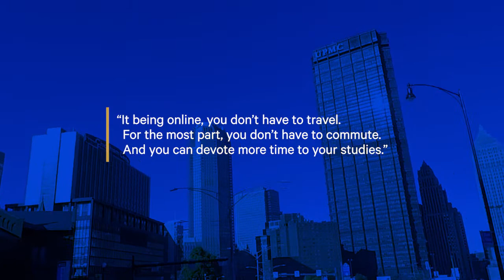Duquesne University Online Pharm. D. – Current Student William Moran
The Online Pharm. D. program at Duquesne offers you more flexibility in your personal schedule, allowing you to devote more time to your studies. Each week you meet virtually with your professors who answer your questions, and help guide you through the program. The Online Pharm.D. program at Duquesne prepares you for a pharmacy career where you can help patients and have a positive impact on the lives of people throughout the community.